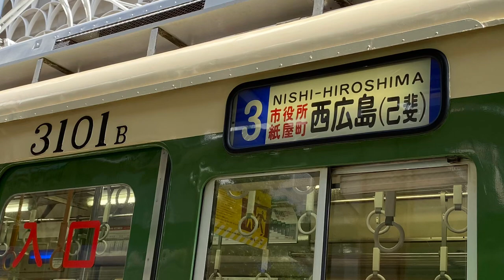広島電鉄路面電車 2022.06.30 紙屋町西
【紙屋町西：かみやちょうにし】です。平日の朝撮影。今回は横からの撮影を多めに入れております。電車の流れるような感じを出してみました。以前撮影したときと同様に1900形が多く走っていました。また3101号も3号線西広島行きとして運用に入っていました。目当ての582号は華やかですね。